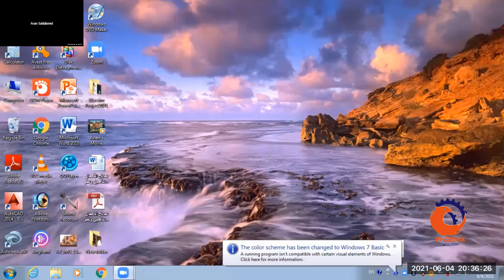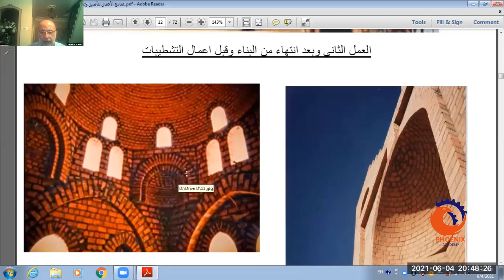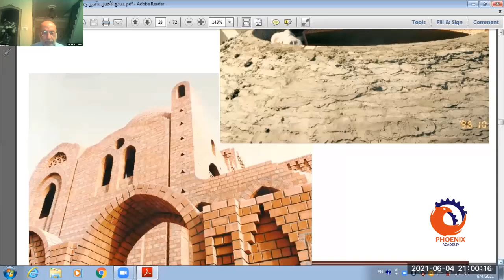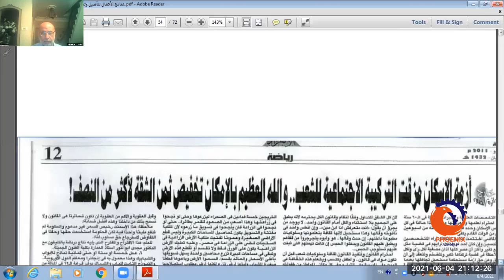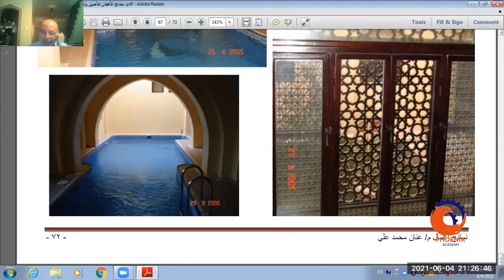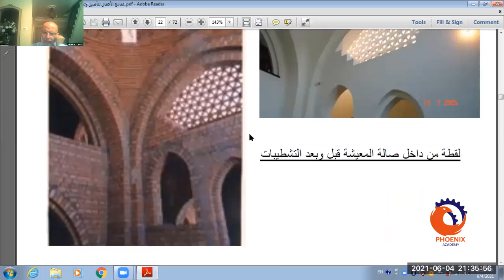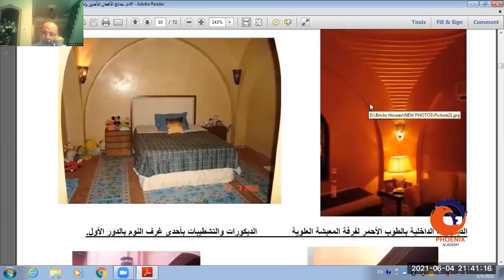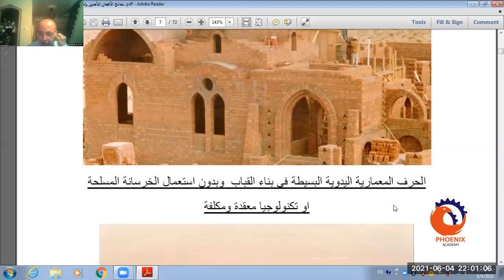تأصيل وتطوير العمارة الشرقية والعربية باستخدام مواد البناء الطبيعية المحلية والحرف اليدوية التقليدية